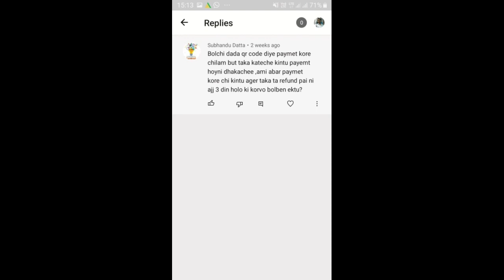QR code scan payment problem in wbsedcl electricity bill || Gpay/paytm/PhonePe qr code payment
qr code payment problem,
 upi apps shows payment Successful but the WBSEDCL website or WBSEDCL ccc office says the payment not done in your account,
 also not get any refund